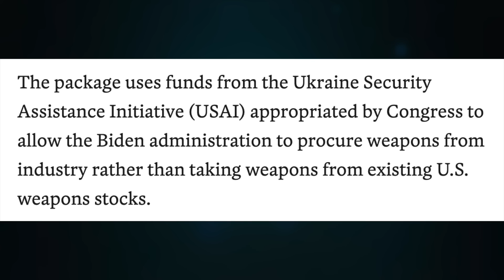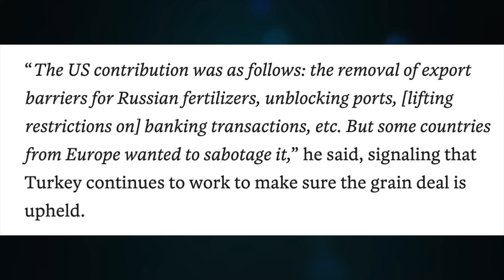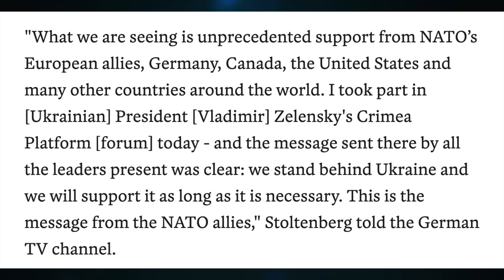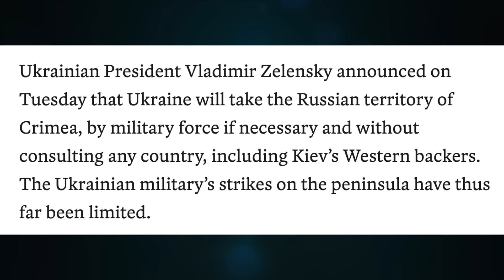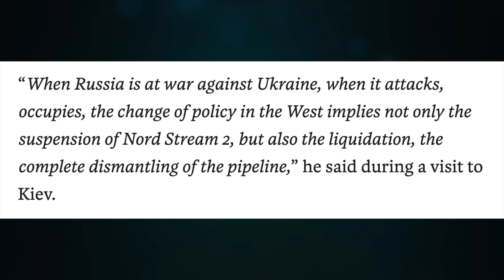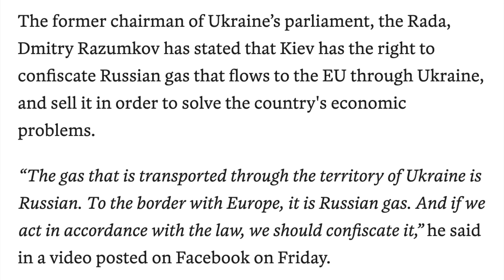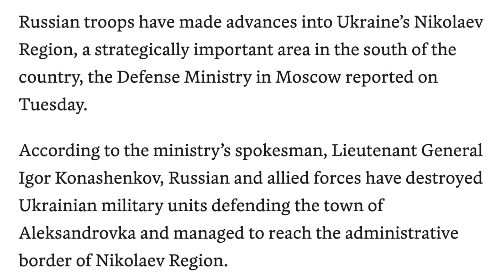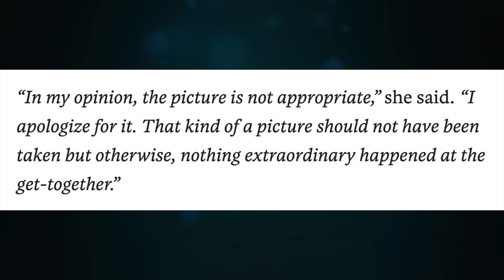NATO, we will pay a price. $3B to MIC. Poland, dismantle Nord Stream 2. Sanna Party Pic. Update 1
Topic 669

CRYPTO SUPPORT
BITCOIN: 3JvdnoyWMb93hSRgk58ZstUxg11PW9mKSr
ETHEREUM: 0xF39BdFb41f639B82E3D2Bf022828bC6394F533A3
LTC: MGFiMC18ZViF6DcCixMqAAP11TG4tF6Acj
ADA: addr1v94ayqu53uklgqnn6c4x4weu8zk4uw78km8capd5rjdc06q28j370
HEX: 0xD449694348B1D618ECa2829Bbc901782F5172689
EMC2: EXX4KK9pZLx7uiLWnCXtp7iMKjtq6o5b6R